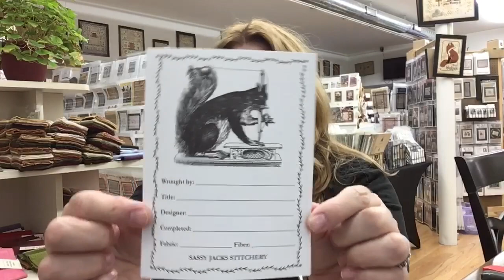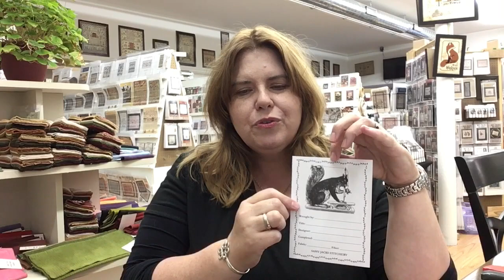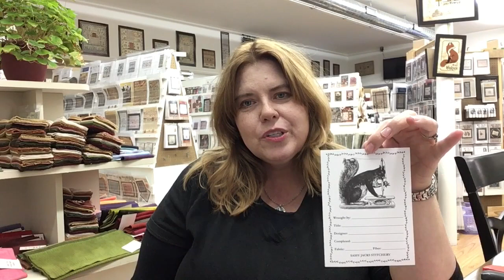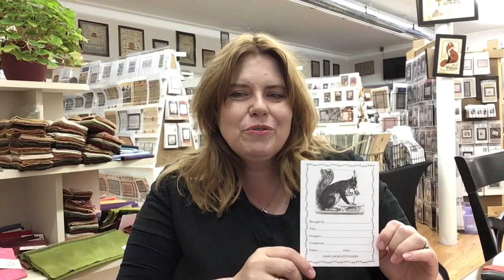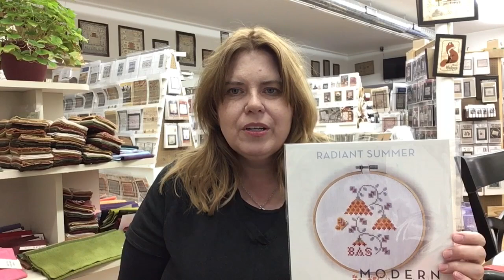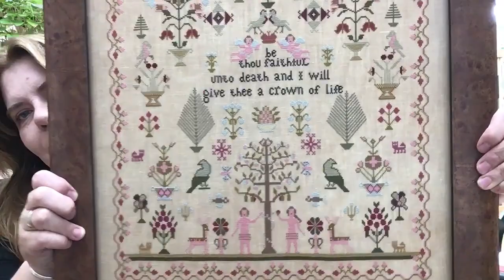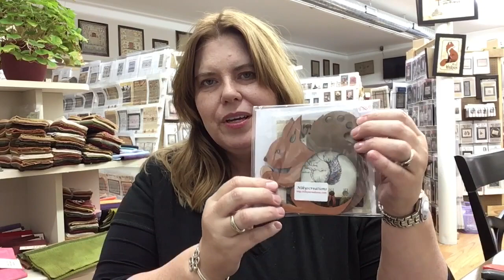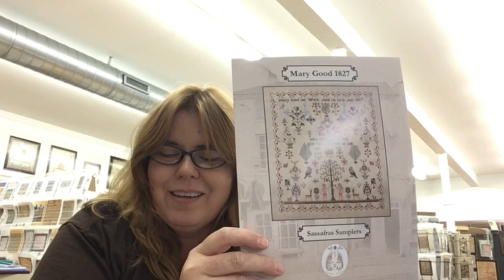Flosstube #4 Sassy Jacks Stitchery - Yonder Ways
Mary Good, Mary Ann Frane, A Cool New Sticker, and A Hoop Finish